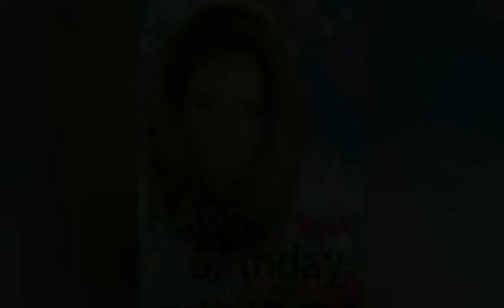Happy birthday, Nena Sara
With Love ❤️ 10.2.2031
Your family